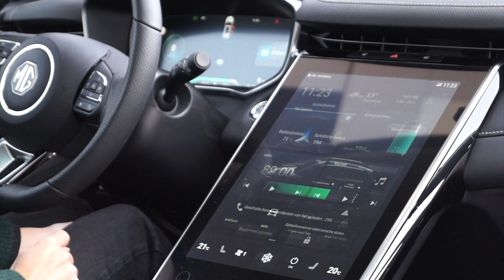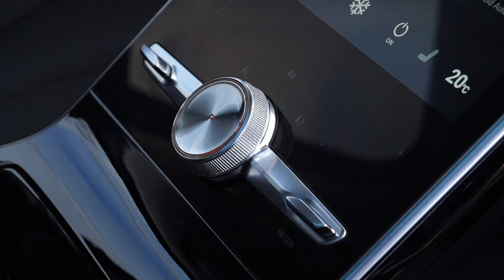De elektrische MG Marvel R MY2022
Het Engels klinkende MG maakt tegenwoordig deel uit van het Chinese SAIC, met 7 miljoen verkochte auto's meteen ook de 7de grootste autoconstructeur ter wereld. Met vooral elektrische modellen, zoals deze Marvel R, probeert MG het Oude Continent te heroveren.